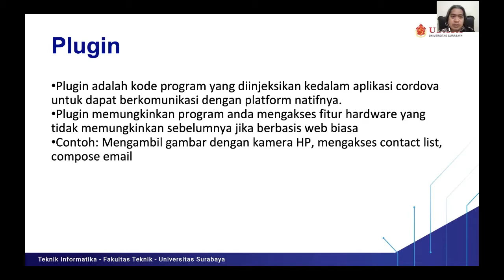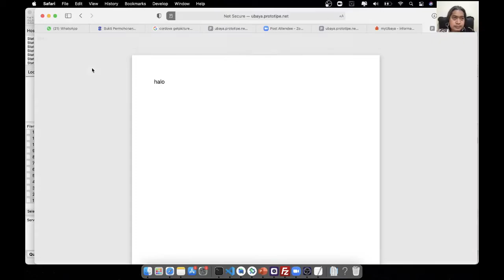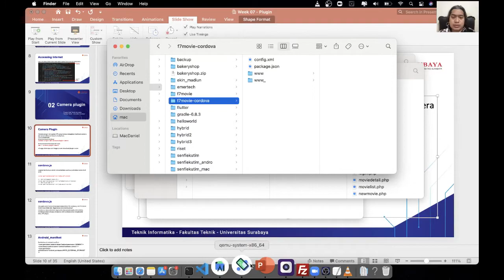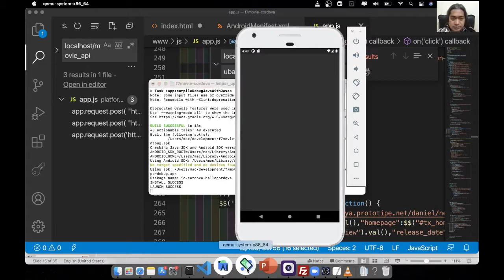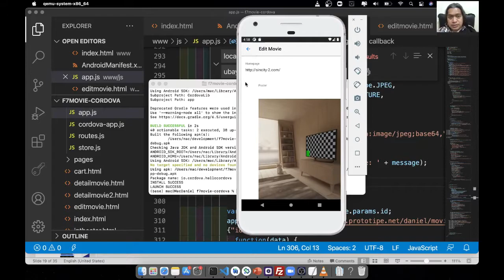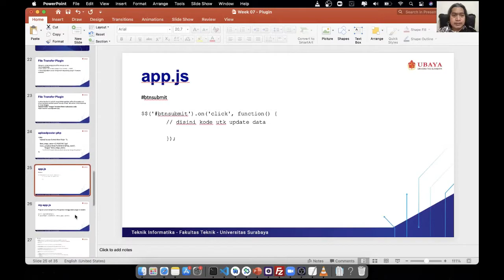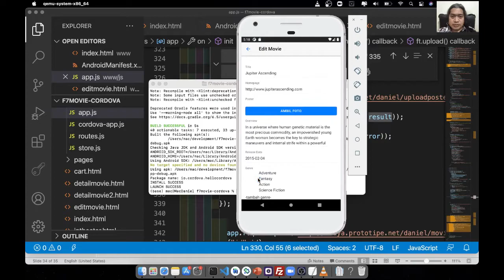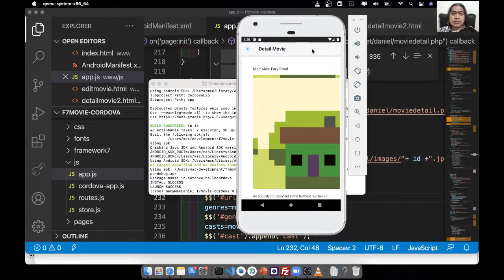Framework7-Cordova Week 7 - Plugin